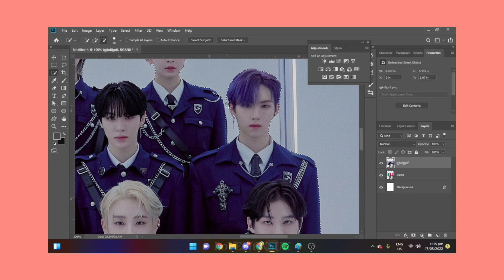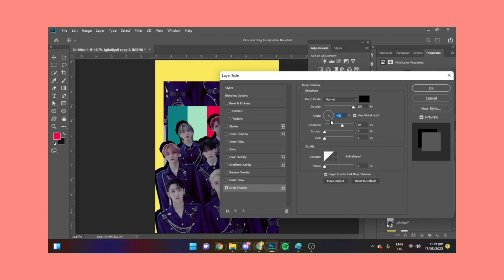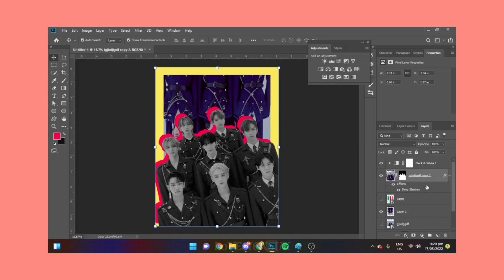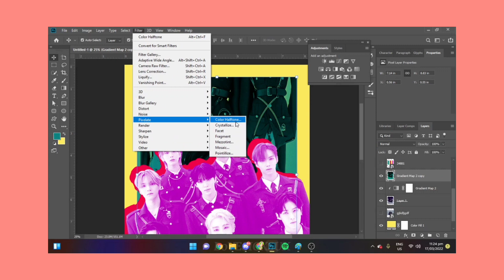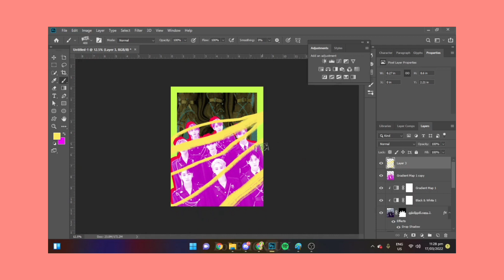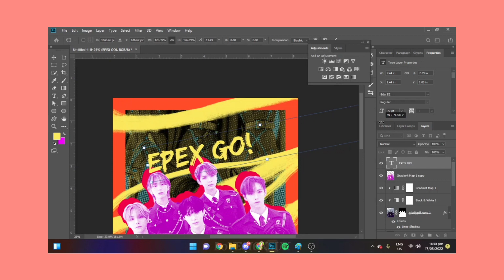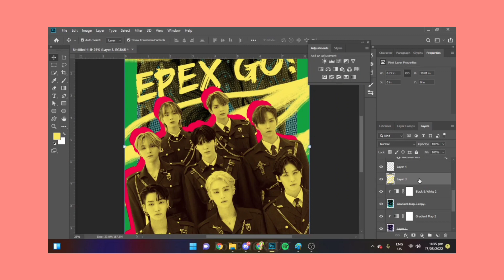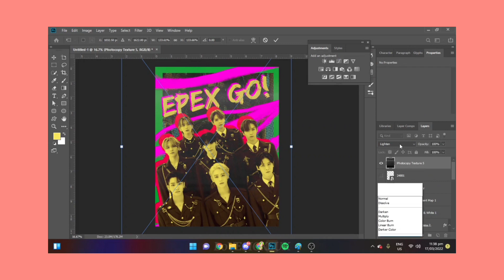watch me edit! #1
yay my first video!

font: coolvetica

apps that i use:
editing : capcut and alight motion
photo editing: adobe photoshop and illustrator

socials:
commissions account: @gyo_psd